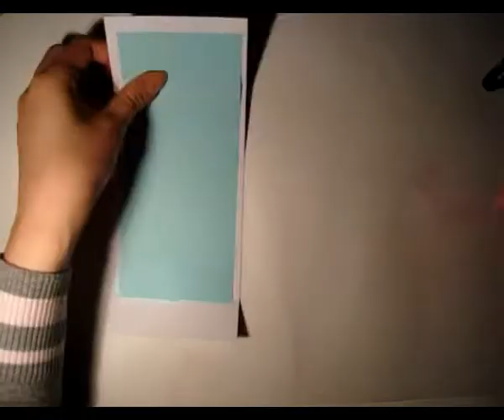Karte: Tisch-&Menükarte in einem (Serviettentechnik)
Hier zeige ich euch, wie man mit Serviettentechnik Tischkarte und/oder Menükarte basteln kann.
Sie ist ideal, wenn man keine Designpapiere zur Hand hat oder die Tischkarten den Servietten anpassen möchte, die man bei der Tischdekoration bereits verwendet hat.
Bei dieser vorgestellten Methode braucht man keinen speziellen Kleber und bei der Riesenauswahl an Servietten findet man garantiert seine Lieblingsmotive und es ist nicht so „kostspielig" wie Scrapbooking Designpapiere.
Das Beste ist allerdings, dass man mit dieser Technik schnell „Last Minute-Karten" basteln kann, weil man nur sehr wenig Material benötigt (im Gegensatz zu anderen Karten).

P.S.: Falls die Serviette auf bestimmte Gegenstände aufgebracht werden soll, wird doch der (jeweils passende) Serviettenkleber benötigt.

Materialliste:
Fotokarton (weiß, rot)
Servietten nach Belieben
Frischhaltefolie
Bügeleisen
Lackmalstift: gold (Folia)
Motivschere: Majestic Paper Edger (Fiskars)

This video shows how to do the napkin technique without using special napkin glue.
The method shown is suitable for card making.
For decorating objects with napkins special glue is required.

supplies:
cardstock: white, red
napkin of your choice
plastic wrap
iron
paint marker in gold
Majestic Paper Edger (Fiskars)